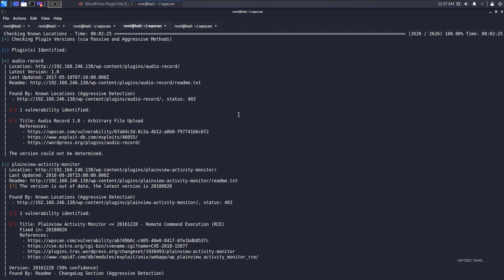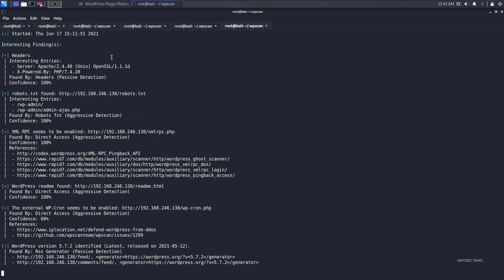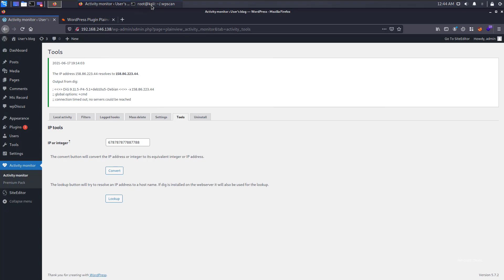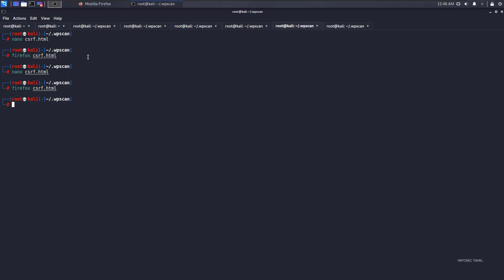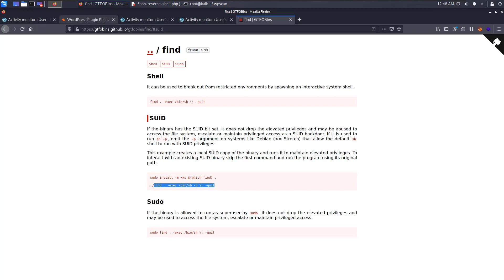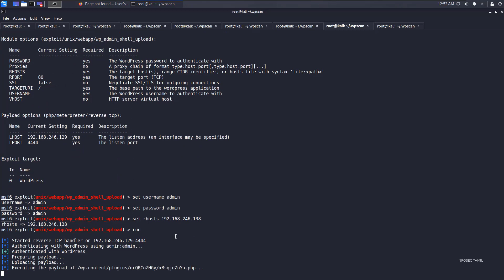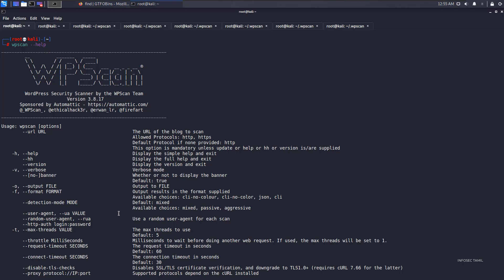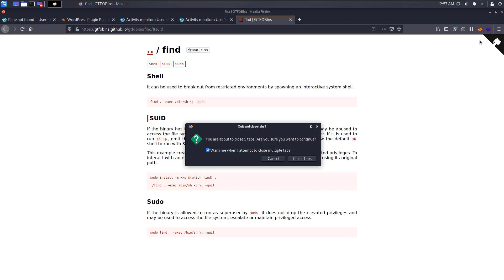wpscan tutorial for beginners in Tamil - User testing and Conclusion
❤️ 𝗶𝗻𝗳𝗼𝘀𝗲𝗰𝘁𝗮𝗺𝗶𝗹@𝘂𝗽𝗶  ❤️